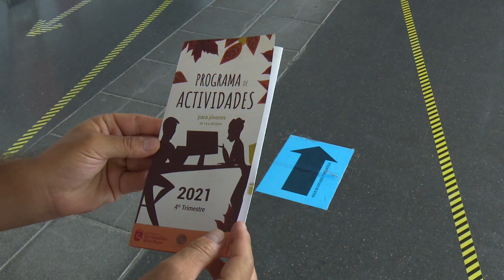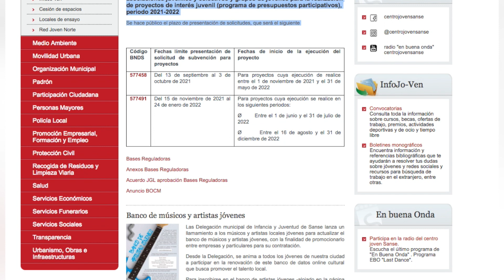¿Cómo son las actividades y subvenciones para la juventud de Sanse?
Que nadie se pierda esta oportunidad. Sobre todo, los jóvenes de San Sebastián de los Reyes. Hay una oferta completísima -y muy participativa- de actividades y subvenciones en esta vuelta al cole. El nuevo curso llega con propuestas variadas para chicos y chicas de entre 14 y 30 años. Cursos de Monitor de Ocio y Tiempo Libre, de Ilustración y Cómic, Curso de Lengua de Signos Avanzado, Curso de Nóminas y Contratos e incluso la posibilidad de aprender “Twerk”. Importante: es necesario solicitar cita previa en el 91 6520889 para realizar tu preinscripción o inscripción, de lunes a viernes de 9 a 14 horas y de 16 a 20 horas, además de presentar una declaración responsable. Se trata de un programa que ofrece un ocio y una formación complementaria. El concejal de Infancia y Juventud de Sanse, Andrés García-Caro, da la bienvenida a este último e intenso cuatrimestre de 2021.

Y todos pendientes también de la convocatoria de subvenciones destinadas a asociaciones juveniles, colectivos y grupos de jóvenes para la realización de proyectos de interés de este sector de la población. Estas próximas semanas se abre el programa de presupuestos participativos del periodo 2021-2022. Los detalles y bases reguladoras de estas ayudas se pueden consultar en la web. Todos atentos. Que la creatividad y las ganas de construir no cesen. La juventud tiene mucho que aportar, sin duda.